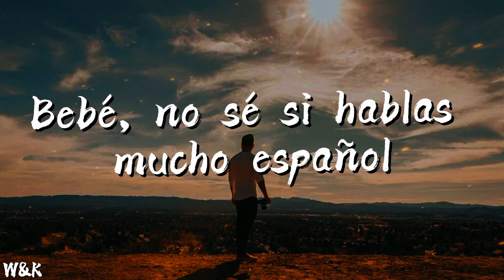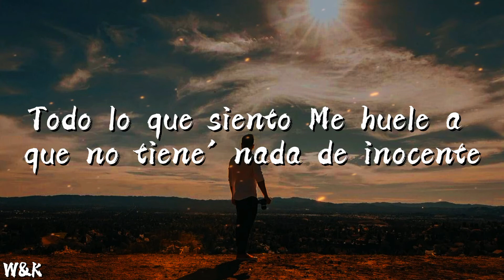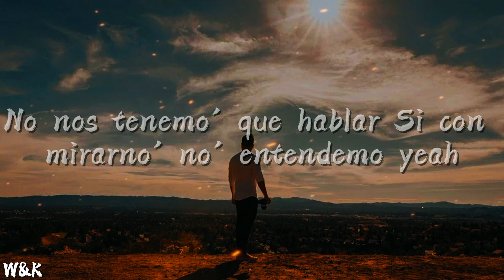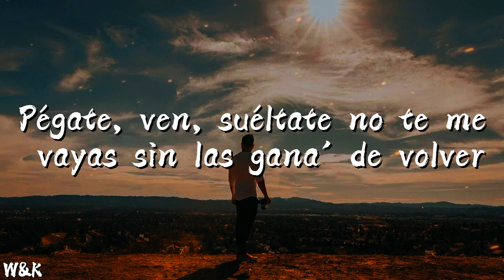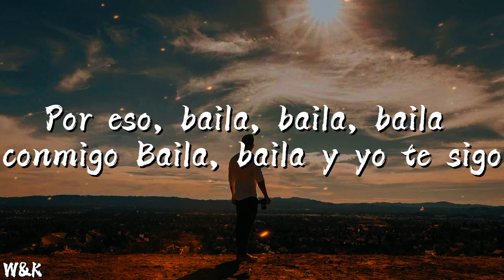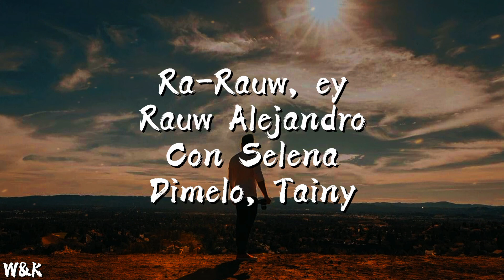Selena Gomez - Baila conmigo (Lyrics) ft. Rauw Alejandro w&k